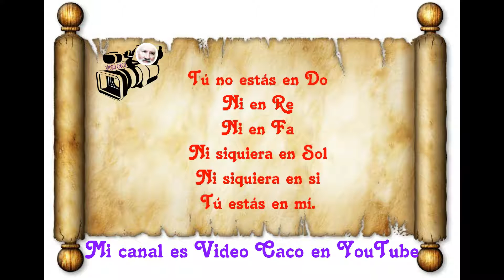Frases y pensamientos